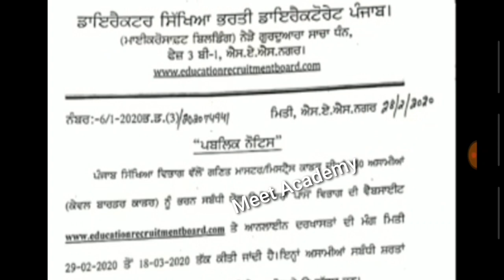PSEB Recruitment 2020|Punjab Education Department Recruitment Notification 2020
Govt Jobs Best Study Material 👇

1. Indian polity(Top 1550+ Mcqs)

3.

4. Punjab Patwari Agriculture(Top 500 MCQ)

7. India GK(1000+ Mcqs)-Specially for Govt Exams

Government jobs 2020|Government jobs 2020 for 10th pass|Government jobs 2020 for graduates|latest recruitment 2020|govt jobs 2020||10th pass jobs 2020|govt jobs in Feb 2020